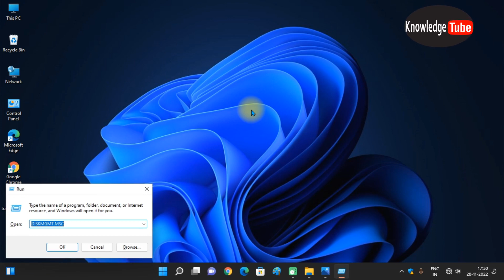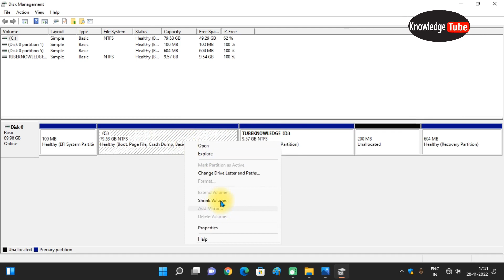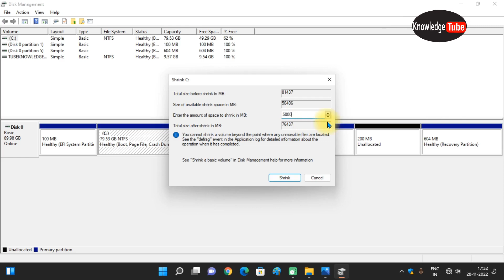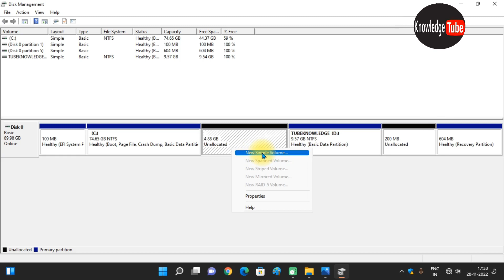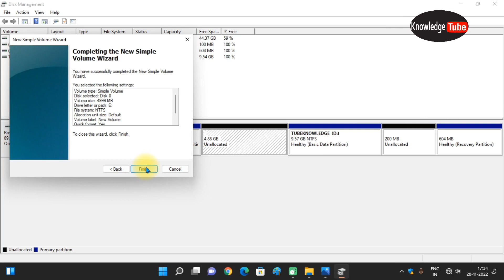How to Shrink volume Hard Disk Windows 7, 10, 11 hindi | हार्डडिस्क में पार्टीशन करे बिना Format?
How to Shrink volume Hard Disk Windows 7, 10, 11 hindi | हार्डडिस्क में पार्टीशन करे  बिना Format? in hindi

Hello Friends,
Welcome to My tubeknowledge channal !

Hello Guys,  es video me bataya hai ki kaise bina formate kiye Hard disk me New Partion Create karte hai  (How to Shrink Volume hard disk Windows 7, 10, 11 ) in hindi easy way me.

i hope ye video Aapko pasand aayi hogi !!!

Please L i k e  S h a r e  and  S u b s c r i b e  the Channel.

 Or Aapke Man me Koi Sawal hai to Comment Box me Comment kare

Others Videos...

How to See Wi-Fi Password in Windows 7, 10, 11 In Hindi easy way | Windows Wi fi Password पता करे ?

HP LaserJet P1505 Printer Software and Driver Downloads...

How to turn on bitlocker in Windows 7, 10, 11 | Windows me bitlocker kaise  on kare in hindi

Jai Hind...